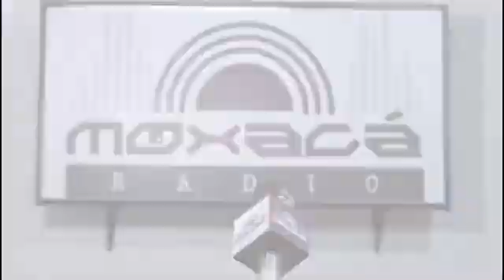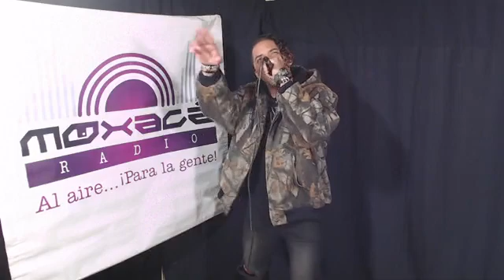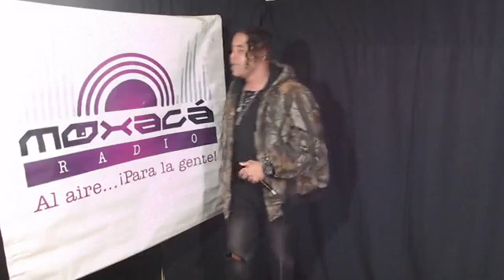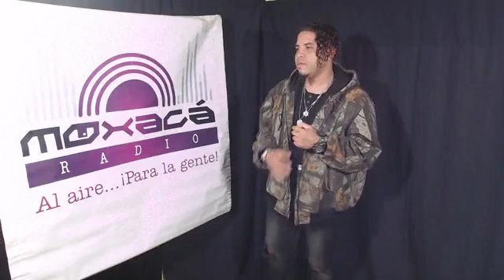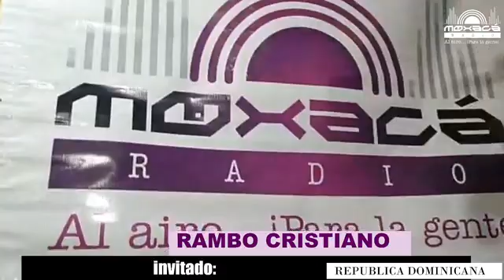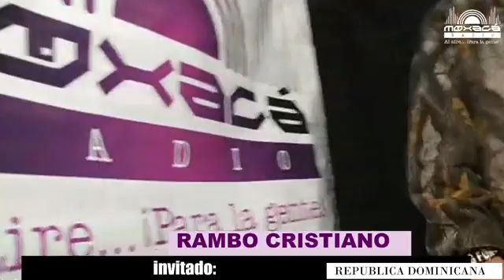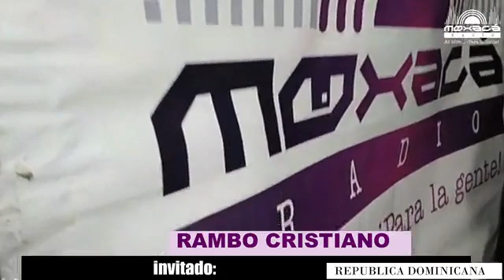Rambo Cristiano - La Revolución de la Oveja Negra - Cap 16 (2da temporada)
Desde República Dominicana 🇩🇴 , nos estará acompañando en LaRevoluciónDeLaOvejaNegra🐑⚫️ Rambo Cristiano, cantante que nos hablará de su vida y su música.
Nos conectamos desde las 7:00 p.m. con Andrey Suárez y Jr. Oveja Negra y nuestro Facebook Live.